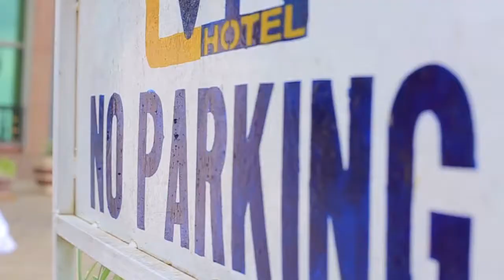Darius and Edith